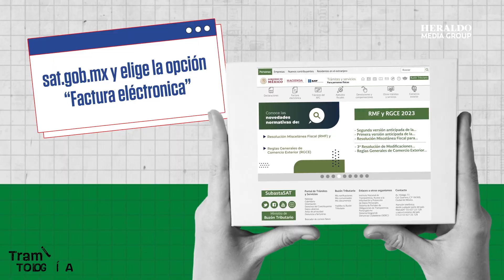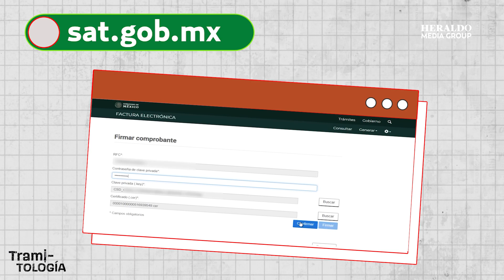¡No le tengas miedo al SAT! Te decimos cómo emitir una factura | Tramitología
La nueva App del Servicio de Administración Tributaria (SAT), te sirve para generar y enviar facturas de ingresos 4.0, además de consultar tus CFDI de forma gratuita en cualquier momento. También genera un código QR con tus datos fiscales, que facilitan la emisión de facturas.

En este nuevo episodio de Tramitología te explicamos cómo puedes hacerle para sacar una factura electrónica.